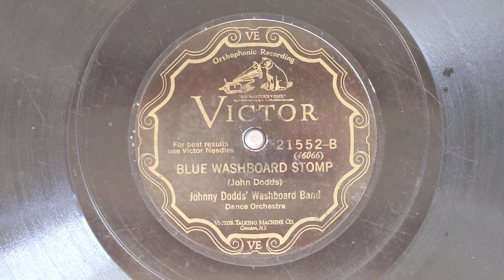Blue Washboard Stomp - Johnny Dodds' Washboard Band - Victor 21552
JOHNNY DODDS' WASHBOARD BAND:
Natty Dominique, c / Honore Dutrey, tb /
Johnny Dodds, cl / Charlie Alexander, p /
Bill Johnson, sb / Baby Dodds, wb.
Chicago, July 6, 1928.
46065-1 Bull Fiddle Blues
Vic 21552, BB B-10239, HMV B-10223, AV-708,
HN-3199, JK-2154, Bm 1091, BRS 21, HJCA, HC-59
46066-1 Blue Washboard Stomp (Bull Fiddle Blues*)
Vic 21552, BB B-8549, HMV B-10223, EA-4089*,
HN-3199, JK-2766, Bm 1090, BRS 20, HJCA
HC-58